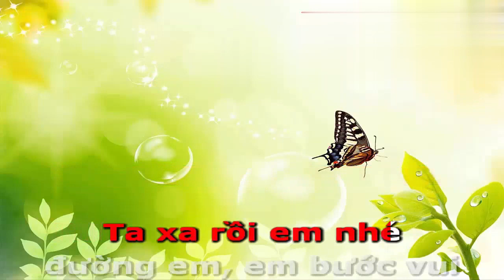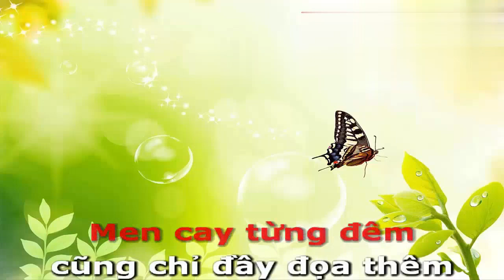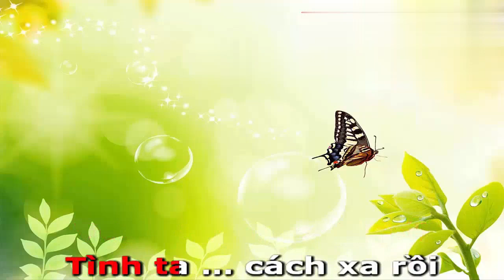Xa Mối Tình Đầu Beat Karaoke Guitar Cực Hay